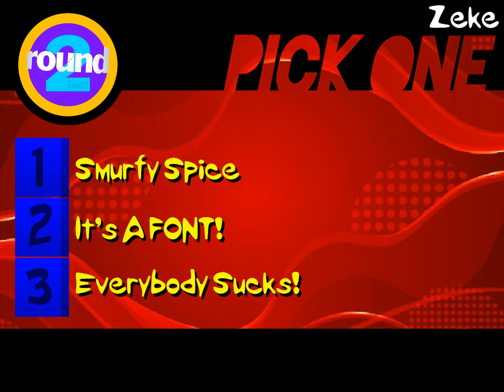no title needed 27